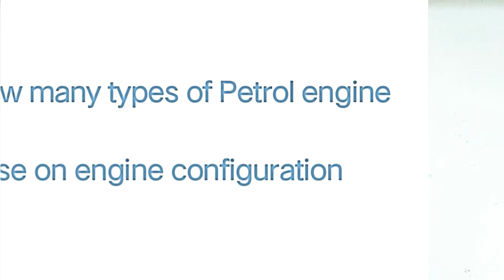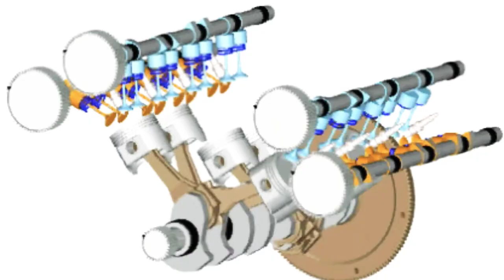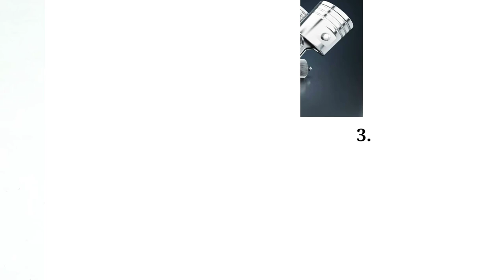Types of petrol engines in hindi | construction and design based.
Hello dosto.
In this video explain type of petrol engine based on engine configuration. Different types engine explain construction,Working and valuable point explained.currently five types petrol / gasoline engine.
1. Straight / inline engine
2. Flat / boxer engine
3. V - Engine
4. Rotary / wankel engine
5. W - engine

Topic cover
How many types petrol engine
Different types petrol engine
petrol engine working in hindi
engine kitne parkar ke hote hai
engine kya hota hai
Gasoline engine types base on configuration  in hindi
petrol engine types explain

This video prepared by Mr Mintu kumar as a automotive technical trainer.